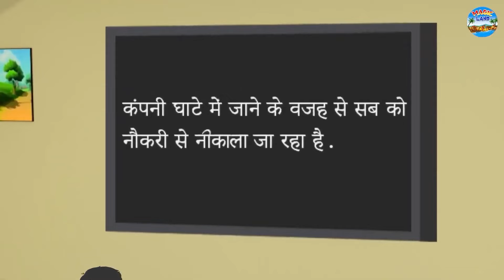जादुचा चाइनीज समोसा | Marathi Stories | Marathi Moral Stories | Marathi Goshti | Fairy Tales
Story : Magical Chinese Samosa